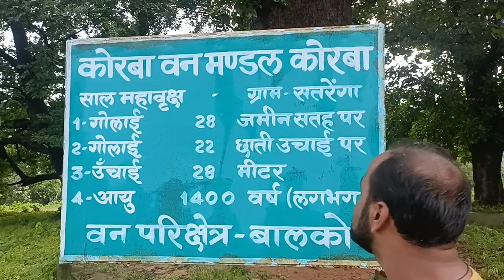कोरबा में 1400+ साल पुराना पेड़ | Satrenga | korba tourist place | mini goa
दोस्तों इस वीडियो में मैं आपको बताने जा रहा हूं कोरबा जिले में एक ऐसा पेड़ है जिसकी उम्र 1400 साल से अधिक है और यह छत्तीसगढ़ का राजकीय पेड़ कोरबा के सतरेंगा में स्थित है यहां आने के बाद आपको एक मिनी गोवा जोक सतरंगा में जब देखने हैं तो उसके साथ या भी देखना बहुत जरूरी है